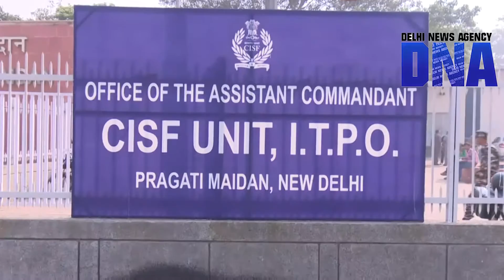india international trade fair